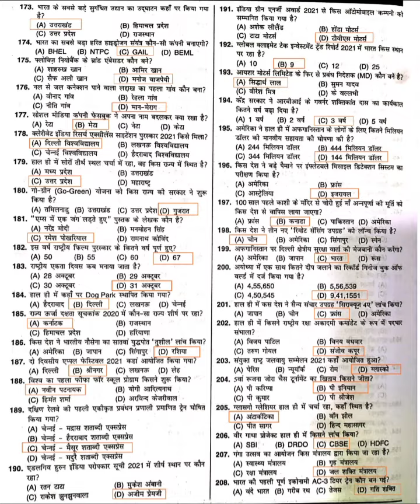Speedy वार्षिकांक 2021 | Speedy Current Affairs 2021 | January To December 2021 Part-6